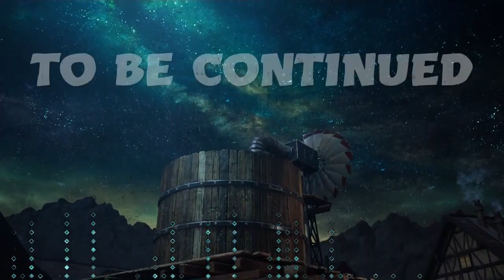Final Fantasy VII: Remake PS4 Playthrough Episode: 24 (w/light commentary)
Time for a trippy dream sequence.